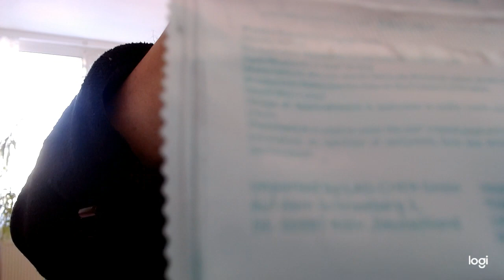Wiederstand oder Widerstand gegen die C-Dikatatur?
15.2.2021 – Tagesimpuls – Widerstand oder Wiederstand?

In der Rechtschreibung gibt es hierfür eine einfache Regel: Wo es um Wiederholungen geht, wie zum Beispiel: Wiederladen, Wiederkommen, Wiedersehen, usw. wird dieses Wort mit „ie“ geschrieben, ansonsten mit „i“.

Auch Ich bekam ein behördliches Schreiben, weil ich angeblich gegen die „Verordnungen“ des Bundesministeriums verstoßen habe („Betretungsverbot von Gaststätten“, obwohl vom vfgh bereits aufgehoben).

Alleine die Abholung meines behördlichen Schriftstückes bei der Post (keine FFP2- Maske, laut Beschreibung auf der Verpackung der „Maske“: „Dieses Produkteeliminiert nicht das Risiko einer Krankheit oder Infektion“), war ein Spießrutenlauf, aber ein Test mit lehrreichem Ausgang:

Zuerst ging ich voll auf „Widerstand“. Es machten sich Zorn, Groll, usw. bemerkbar, denn diese Dame wollte mich nicht bedienen und sagte, dass ich ohne Maske die Infektion übertrage, usw. Dann kam mir in den Sinn, dass solche Schwingungen sich mit meiner Seele überhaupt nicht vertragen. Wie davon los kommen?

Zuerst dachte ich: „Diese dumme Kuh, bei der Post…typisch Staatsbetrieb, usw.“, doch dann kam mir ein Bibelzitat in den Sinn: „Vater vergib ihnen, denn sie wissen nicht, was sie tun!“.

Ich hatte meinen (inneren) Widerstand in diesem Augenblick gebrochen und es kehrte wieder Frieden ein. Auch die wahre Bedeutung dieses Wortes „Widerstand“ wurde mir bewusster.

Man sollte jeglichem Übel widerstehen!

Gerade Joe Kreissl (YouTube-Kanal: „freeman austria“) erklärt auch dieses Wort in seiner wahren Bedeutung sehr gut.

Die beste Quelle: Dein eigenes Herz, dein eigener Hausverstand, dein eigenes Bauchgefühl!